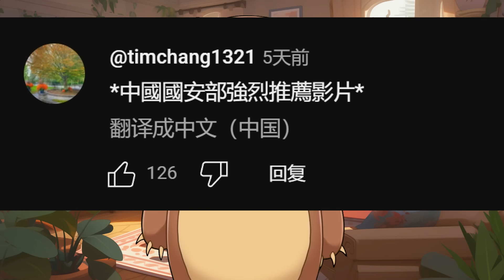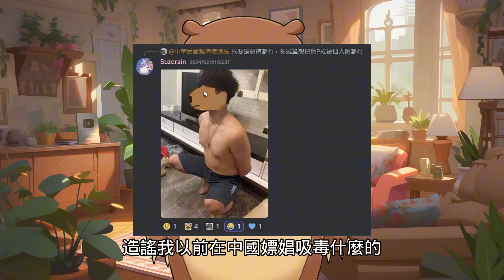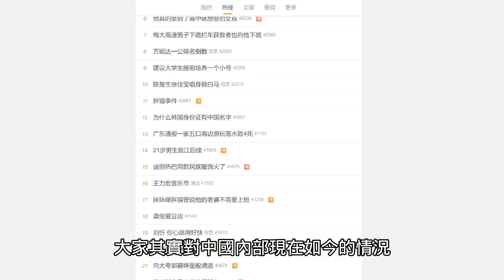遭國安騷擾｜點名要求下架影片「七七叭叭」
新一期的土撥鼠 美國大學打工的故事也快完成了，過幾天發佈啊（嗯，順利的話。。。XD）
歡迎加入DC群： Peace and Love💙

鼠嫂繪製并經營的貼紙美國網店（感興趣歡迎瀏覽）：